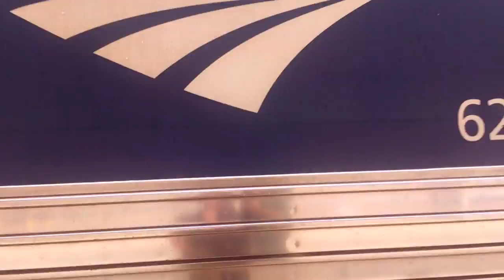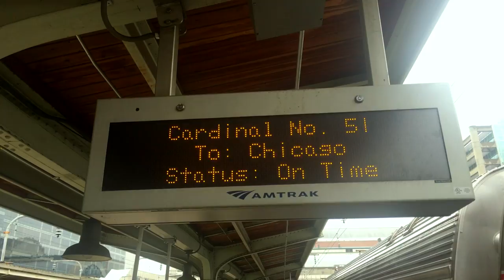The Vlog - From New York To Vancouver – The LONG WAY!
After meeting up with buddies in Jersey and a maternity shoot with friends in New York I decided to take a less conventional way home, a three day train ride from New York to Vancouver with Amtrak. My goals with this VLOG are to: become a better story teller, get more comfortable being on camera, improve my videography and editing skills and to start working on a youtube presence so I can give back some of my insights as a working photographer to the community :)